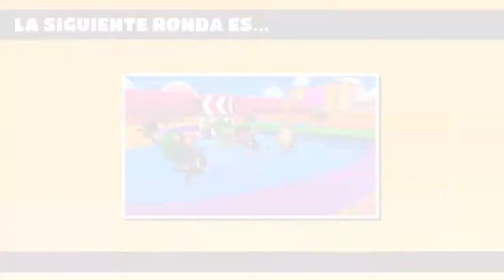El poder de la paloma | Fall Guys